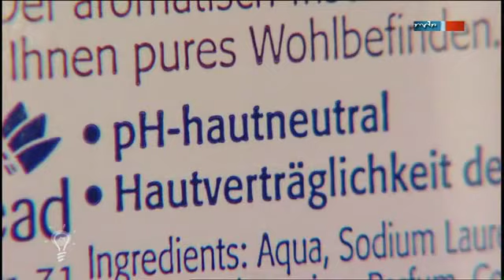Ofenseife - MDR Einfach genial - 17.04.2012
Ruß von Öfen zu entfernen, ist nicht einfach. Mit der Duftseife von Günter Lachner klappt das im Handumdrehen.